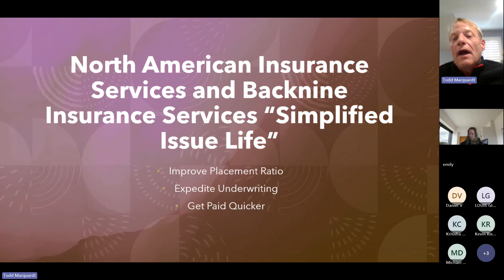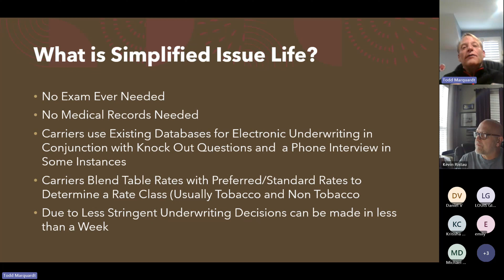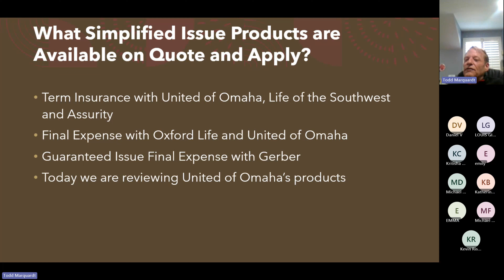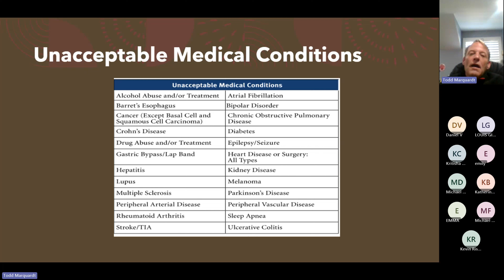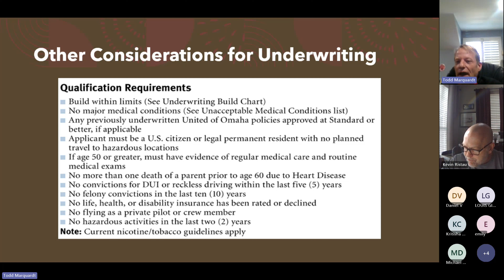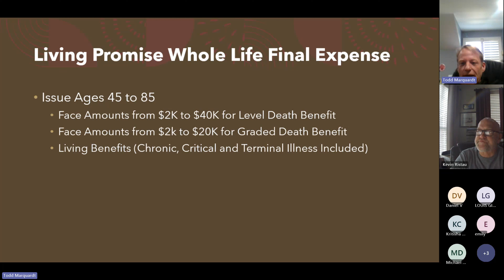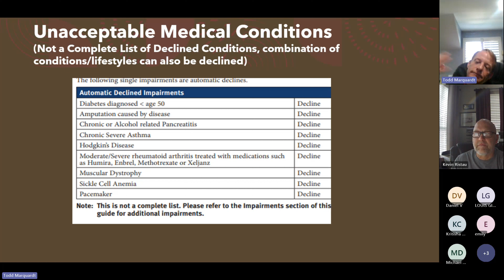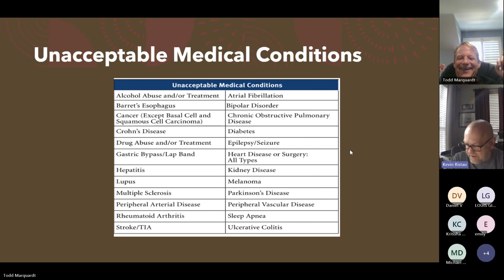Life Simplified: Back 9 with Todd Marquardt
Welcome to NAIS,

This is the sixth video in the Life Simplified series.

Want to meet us in person? Come to our agent conference this July!